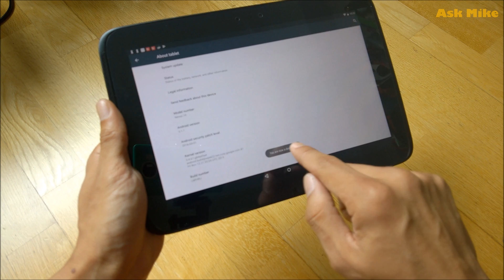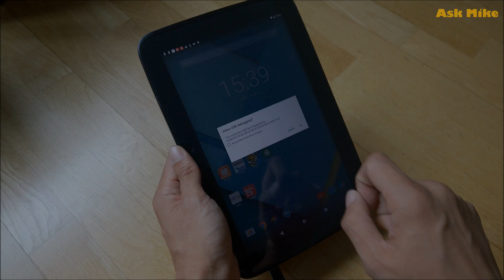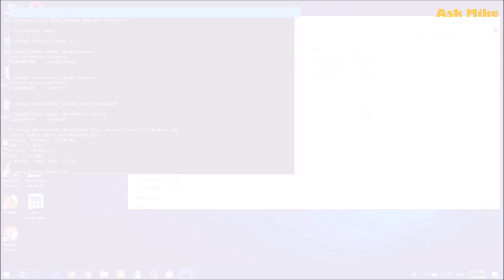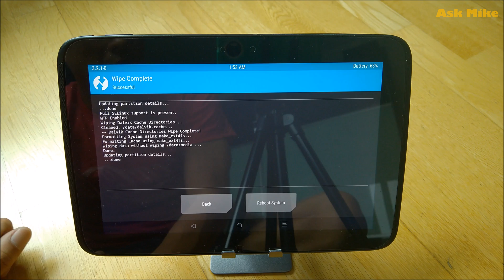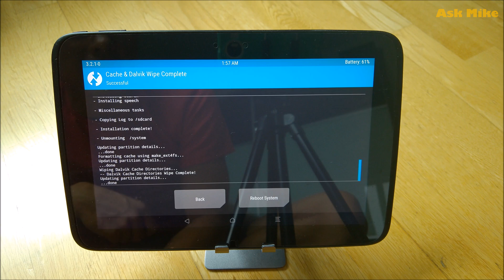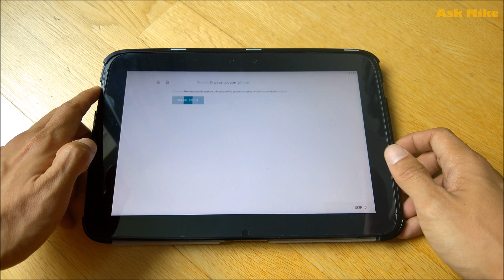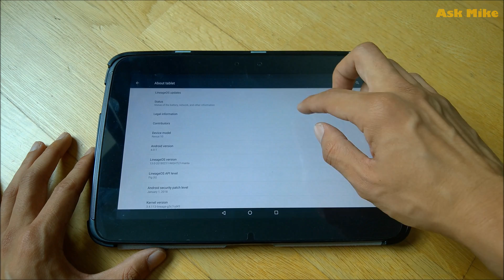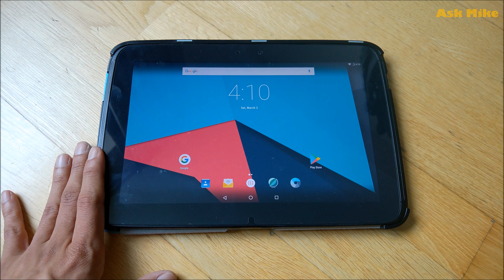Google Samsung Nexus 10 Flash Lineage OS 13 Android 6.0.1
This is a tutorial video on how to flash Lineage OS 13 to your Samsung Nexus 10. Enjoy flashing!

Magnetic Case -  The one I have is not available for sale now.

Do let me know if you have any queries in the comments below.